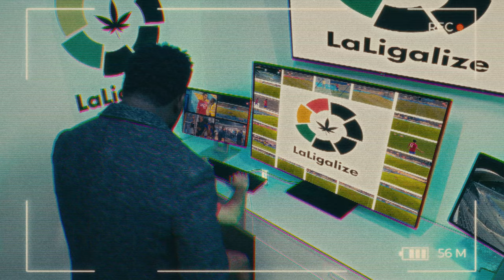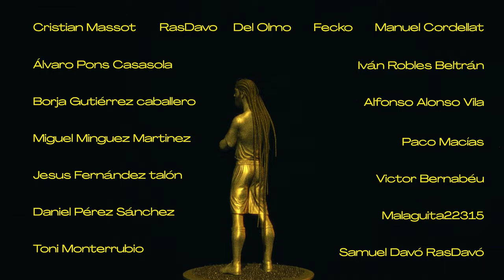MISTAH GODEH – RAGGAMUFFIN COME BACK prod. Gonem Beats (EP.5)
Mistah Godeh presenta el videoclip de “Raggamuffin Come Back ", el primer adelanto de su próximo trabajo.

Voz y letra: Mistah Godeh
Producción: Gonem Beats
Mezcla y máster: Andrey Francés
Discográfica: Guspira Records 2022

Créditos del videoclip:
Dir: Gabi Martínez
Dop: Jesús Ponce
Focus: Malo de Dios
Auxiliar: Loren Navarro
J.Producción: Shere Bernabeu
A.Producción 1: Cristina Gomez
A.Producción 2: Francisco Segado
A.Producción 3: Fernando Moreno
3D: ErPackoh
Sound Design: Andrey Francés (AX Estudios)
S.Directo: Alfonso Bellver
P.Dron: Marco 4.0
Runner: Adrià Serena
Ingeniero: Carlos Pradas

Jugadores:
Cristian Massot
Álvaro Pons Casasola
Borja Gutiérrez caballero
Miguel Minguez Martinez
Jesus Fernández talón
Daniel Pérez Sánchez
Toni Monterrubio
Manuel Cordellat
Iván Robles Beltrán
Alfonso Alonso Vila
RasDavo
Del Olmo
Fecko
Paco Macías
Victor Bernabéu
Malaguita22315
Samuel Davó RasDavó
Adrián Pradas
Carlos Pradas
Borja Pradas
Hector grueso
Sergio Lis
Borja García Peinado
Adrián Torró Martinez
Jose Gallardo Hidalgo.
Hernán Díaz Márquez
Francisco Orts Hidalgo
Vicent Mellado

Niñas:
Ummi Bah Pastor
Irene Navarro Pereira

Macarra:
Juan Jose Moya

Artista Graffiti:
Hemecé Bichos

Arbitro:
Mbaka

VAR:
Fernando de Leon Ruiz
Frank T

Agradecimientos:
Miguel Minguez
C.F. Burjassot
Rivilla
Dani
Manu Martí Giner
Jorge David Martínez
Andreea Gherman
Diana Dragomir
Jose Torres
Sandra Galán Hassan
Maribel Nacher